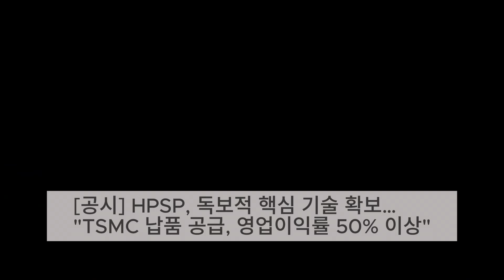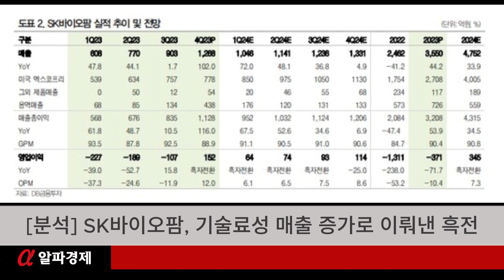[사람] 최초 여성 연구위원 오해순 SK하이닉스 부사장…”올해 낸드 업턴 전환 도래, 고부가 제품 개발 적기”/알파경제TV(alphabizTV)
▲1월30일_알파경제_Alphabiz TV_Headline_Top_5

[사람] 최초 여성 연구위원 오해순 SK하이닉스 부사장…”올해 낸드 업턴 전환 도래, 고부가 제품 개발 적기”

[분석] OCI-한미그룹 통합 시너지효과 4가지 살펴보니

[공시] HPSP, 독보적 핵심 기술 확보…”TSMC 납품 공급, 영업이익률 50% 이상”

[현장] 금융위, 보험사 카르텔 앞장 의혹…”보험협회 표준 따라라 강요 협박” 주장 나와

[분석] SK바이오팜, 기술료성 매출 증가로 이뤄낸 흑전

경제의 시작 알파경제 는 대한민국 경제를 엽니다.
알파경제 - Alpha-Biz